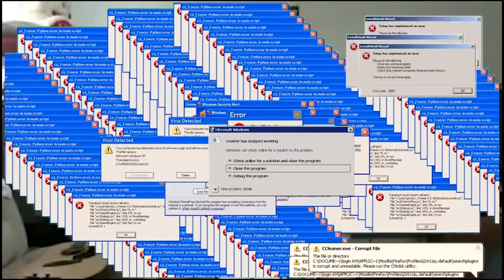ovos ao molho rápido e fácil de fazer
Neste vídeo ensino a fazer uma mistura simples e barata para o almoço.
Segue abaixo os ingredientes necessários.
4 ovos
Tempeiros a gosto
100g de creme de leite
200g de molho de tomate

Edição deste vídeo foi feita pelo Paulo Rezende
Orçamentos de edição, tumbnail, produção, roterização de vídeo e criação de logo e capa para canal.

Feijão colhido direto da roça da minha irmã + bônus

Música utilizada na vinheta:
Carefree Melody de Twin Musicom é licenciada de acordo com a licença Atribuição 4.0 da Creative Commons.

Música utilizada ao longo do vídeo:
Ahjay Stelino - Summer Fun
Livre de direitos autorais.